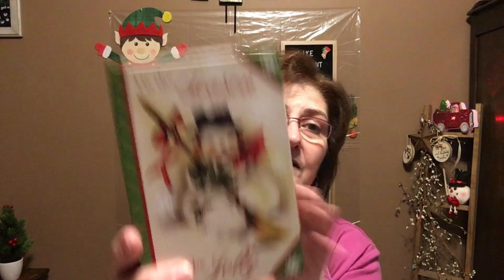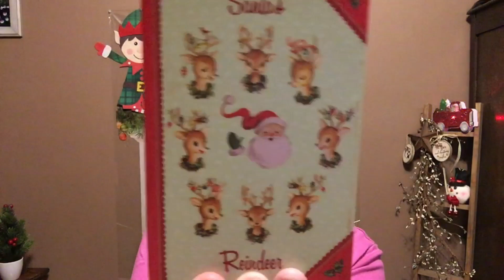DOLLAR TREE HAUL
Hi Guys!